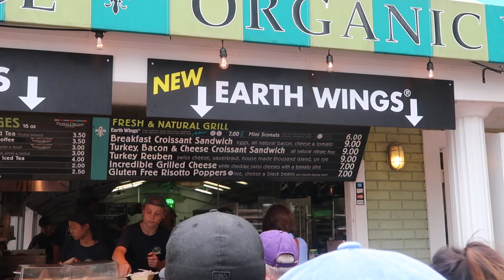#1499 | Quiet Morning At The Fair